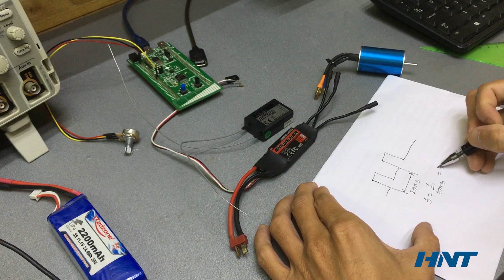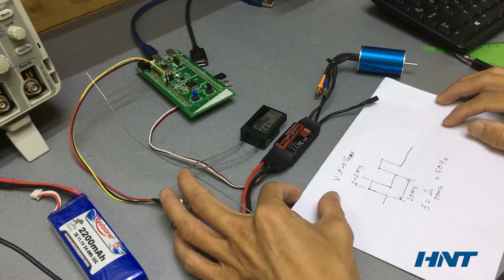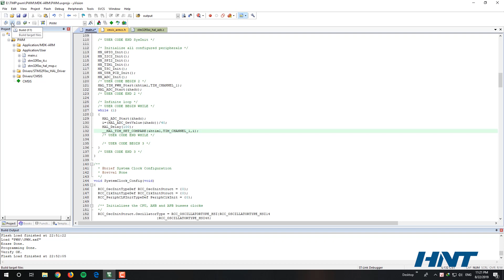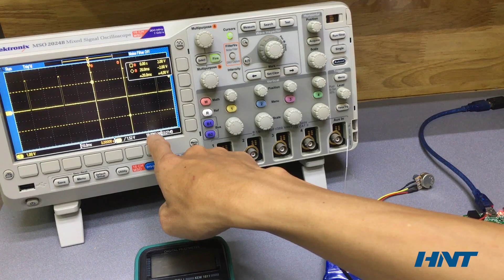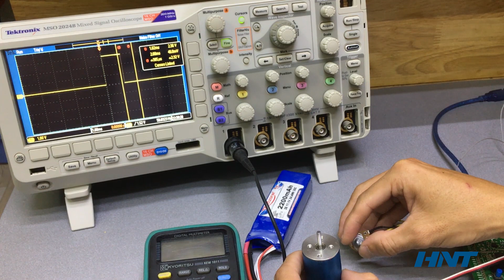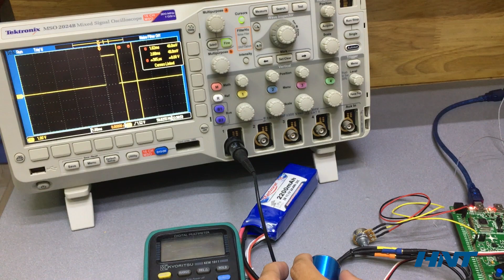Điều khiển ESC Tự động bằng Vi điều khiển (MCU)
Tìm hiểu nguyên lý điều khiển ESC để thay đổi tốc độ động cơ không chổi than (Brushless Motor) bằng Vi điều khiển (MCU).
- Nguyên lý điều khiển động cơ RC Servo cũng tương tự:
+ Độ rộng xung 1ms: 0 Độ.
+ Độ rộng xung 2ms: 180 Độ.